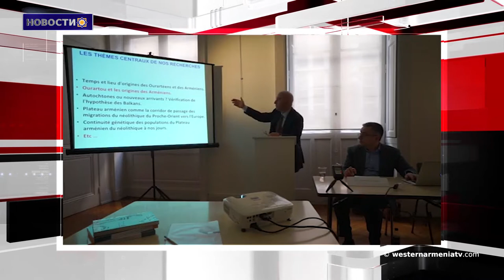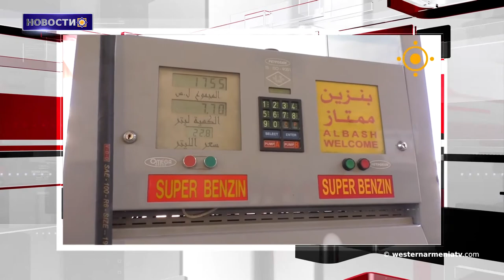Новости 2018-08-02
1.  Очередной кандидат в выборах 2018 года Национального собрания Республики Западной Армении.
2. Требование о возвращении  католикосата Сиса будет подано в турецкий суд к октябрю.
3. Древнейшая цивилизация и современная генетика - Урарты.
4. В Сирии приступили к реализации госпрограммы восстановления провинции Алеппо.
5․ Эрдоган: Угрозы США не заставят Турцию отказаться от правового суверенитета.
6․ Политика, проводимая в течение тысячелетий в отношении женщин, продолжается в Шенгале.
7. Более 74 000 беженцев вернулись в Восточную Гуту.